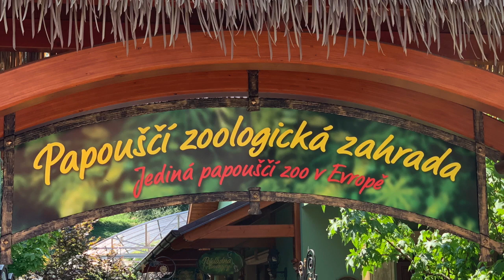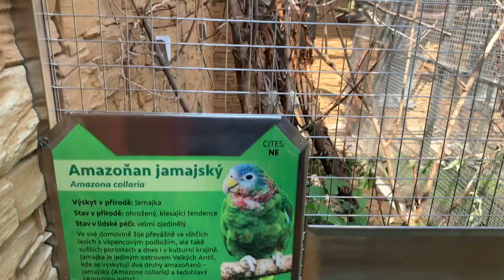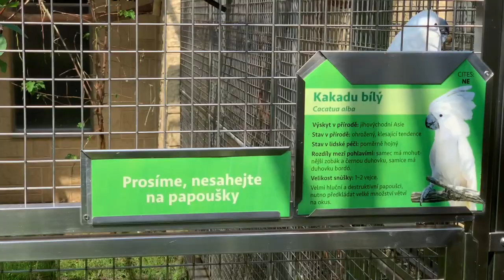Papuzi park Bošovice. Papouščí zoologická zahrada Bošovice.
Niewielkie papuzie zoo, które znajduje się w Czechach niedaleko miasta Brno (około 25 km). Można tam zobaczy bardzo wiele gatunków papug, od najmniejszych do dostojnych ar. Godne polecenia. Wstęp niedrogi około 10 zł.  Więcej informacji znajdziesz na stronie